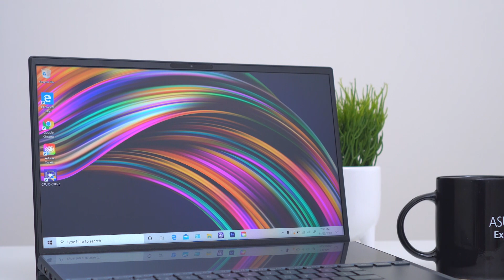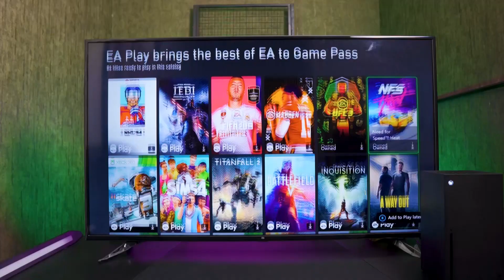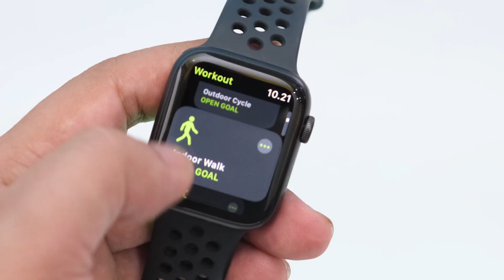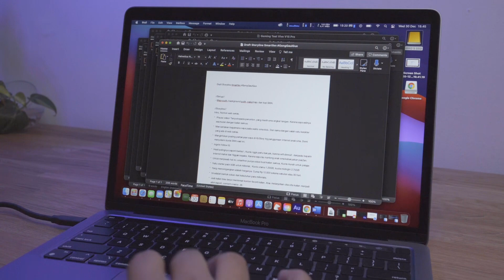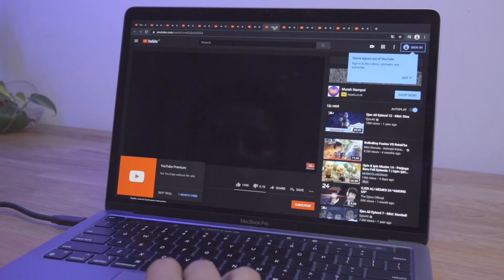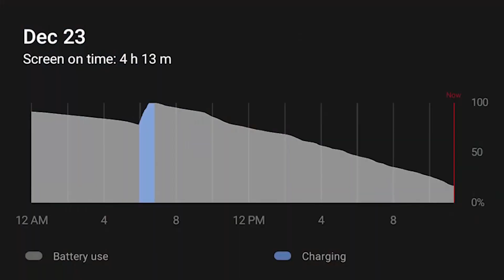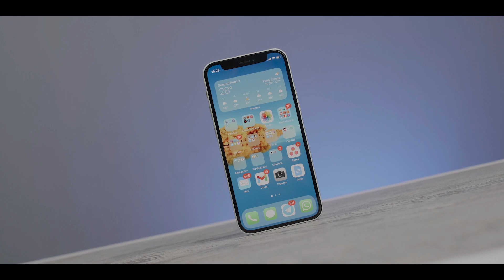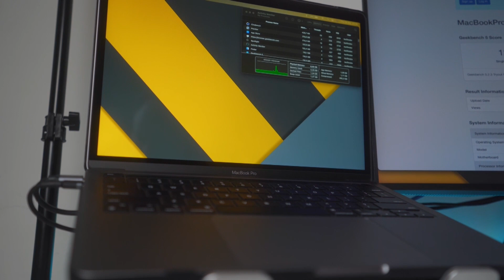GADGET OF THE YEAR 2020 Versi Tech Reviewer Indonesia!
Inilah dia 2020 versi Tech Reviewer!